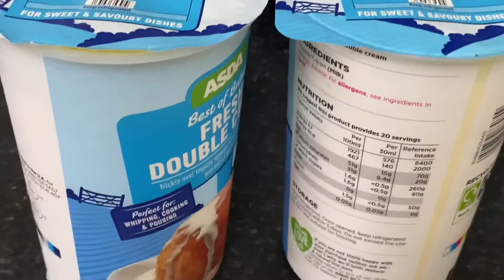Just quick and easy homemade ghee